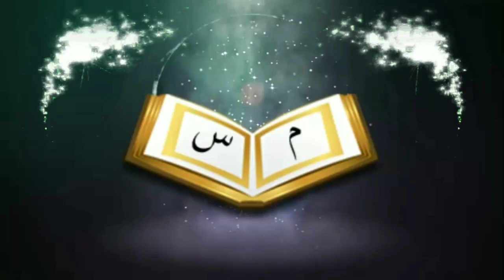মৃত্যুব্যক্তিকে দাফন করার সময় মিনহা খালাকনাকুম পড়া হয় এটিকি হাদীস দ্বারা প্রমানিতᴴᴰ┇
Minhah_Khalakkamakum was buried during the funeral of the death person is proved by the Hadis?

👋 yeamul islam 👋